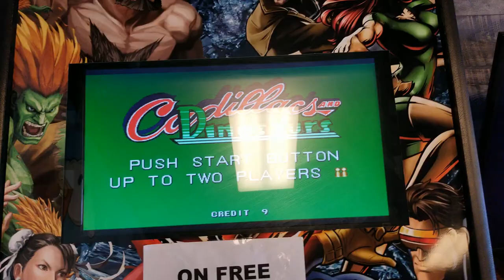TK's Boba and Creamery in Las Vegas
Today we take a look at TK's Boba & Creamery.